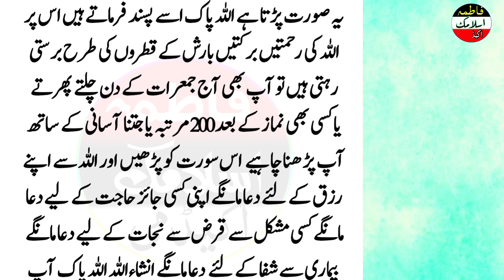jo shaks jumarat ke din Quran Ki a Chhoti Si Surat Dil Se Pade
jo shaks jumarat ke din Quran Ki a Chhoti Si Surat Dil Se Pade yar per